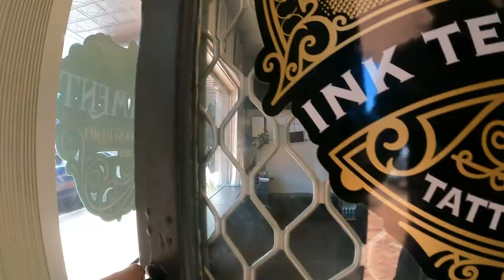Tattoo Machine Maker Brandyn Feldman Interview: Part 3 Machine Care Tips + Thoughts on Tattooing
Industry Tattoo Supply @industry_tattoo_supply is stoked to present the final part of a three part interview series with Brandyn Feldman @brandynfeldman, tattooist, tattoo machine maker and engineer of Feldman MFG.

In Part 3, Brandyn talks about his daily tattoo machine care tips to get the best out of your machine and keep it clean and running smooth. We talk about what inspires Brandyn in todays machine making world and techniques as well as how we can all work to grow the craft.

This is a unique perspective from one of the modern day great machine craftsman that we hope you enjoy.

Brandyn has been a dedicated servant to the form and function of tattoo since 2002 and joins us from his workshop in Nashville TN, USA together with Australian tattooist and machine maker, Sam Smyth @smythirons, to share his thoughts on his experience, approach to tattoo coil machine and tattoo rotary machine making as well as tattooing in general.⁠
You can find some beautiful coils and rotary tattoo machines from Feldman MF on our store now: ⁠